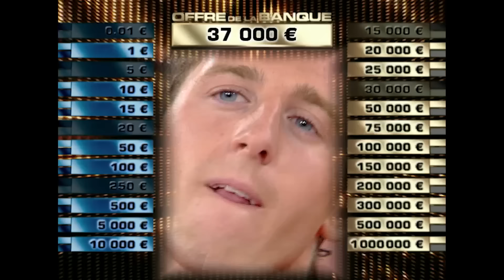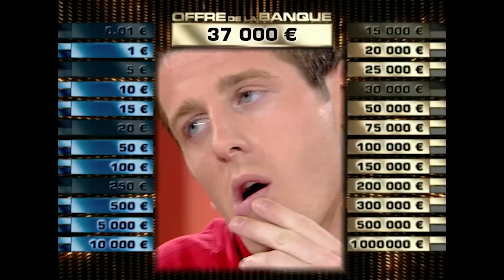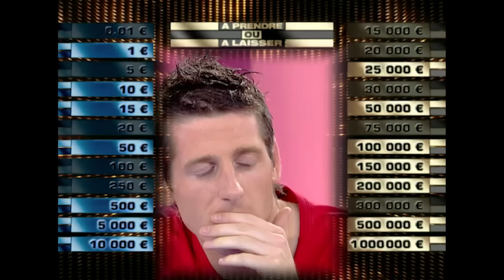Christophe de Corse | Intégral | A prendre ou à laisser - Arthur - APOAL